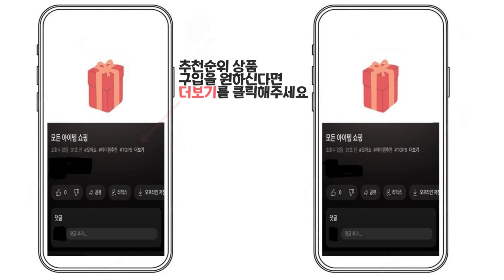2024년 인기 프로폴리스 추천 TOP5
1위 : 내츄럴플러스 프로폴리스 1000
가격 : 20,770원

2위 : 종근당건강 와일드비 프로폴리스 플러스
가격 : 7,260원

3위 : 네이쳐스앤서 프로폴리스 1000mg 리퀴드
가격 : 39,560원

4위 : 네이쳐스그린웨이 프로폴리스 스프레이 플라보노이드17mg 쏘밍, 1개, 30ml
가격 : 23,480원

5위 : 네추럴라이즈 프리미엄 프로폴리스
가격 : 19,710원